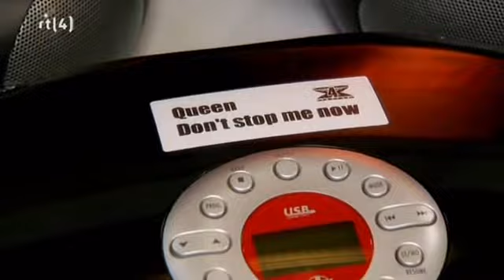Ferry de Ruiter - X Factor NL 2011 - Episode 7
Ferry sings "Apologize" 02:49 (OneRepublic) and "I Am Changing" 08:30 (Dreamgirls) on Dutch X Factor Episode 7 (X Campus - March 11, 2011).